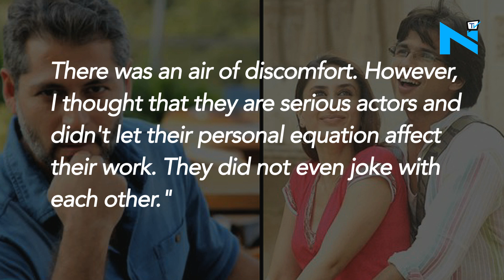Jab We Met’s Anshuman reveals deets about Shahid-Kareena break-up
It has been 10 year since ‘Jab We Met’ has released and reportedly It’s been 10 yrs too since Shahid Kareena’s break up.
The movie was a hit because of Sasha and Bebo’s reel life chemistry, in spite of the fact that the duo had no chemistry left in real life.
Recently Geet’s ex-boyfriend Anshuman aka Tarun revealed that what it was like to shoot with Shahid and Kareena after their break-up. He said
"The tough time in their relationship did not affect the shooting, but I could see that things were a bit weird. When you have a couple on set, you expect them to be a little lovey-dovey and happy. There was an air of discomfort. However, I thought that they are serious actors and didn't let their personal equation affect their work. They did not even joke with each other."
Shahid and Kareena were last seen in ‘Udta Punjab’ together. However, they weren’t paired opposite eachother.